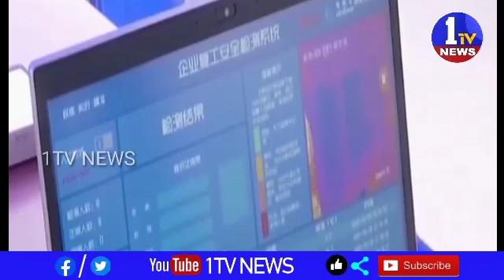29 July 2020